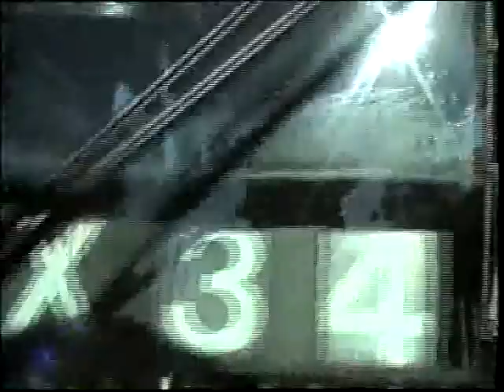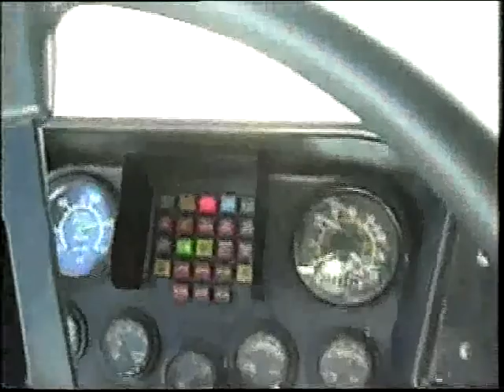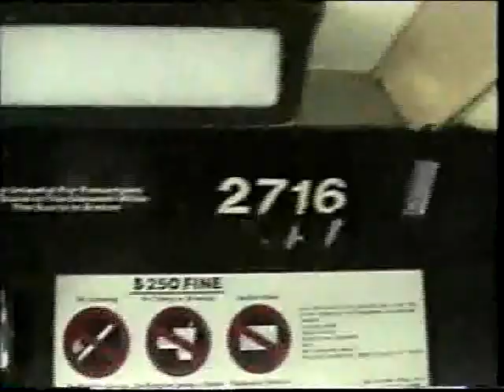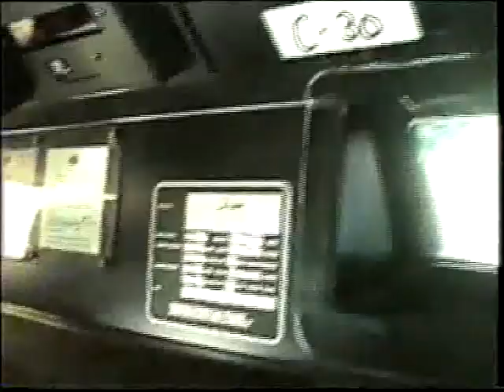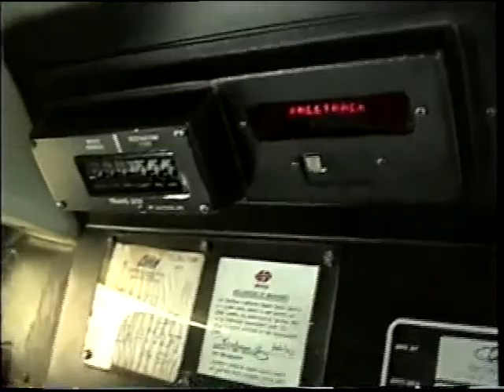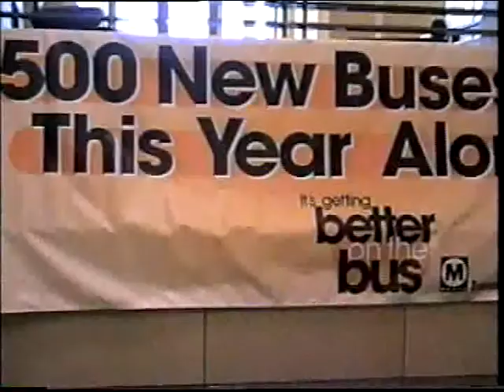LACMTA Flxible Metro 2716 Line 40 Ractrack Nov 17,2000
Come take a ride on LACMTA Flxible 40102 Metro bus number 2716,one of the last Flxibles painted in the Tri Stripe scheme.From LACMTA Division 10,with the Deadheads and some other video taping.